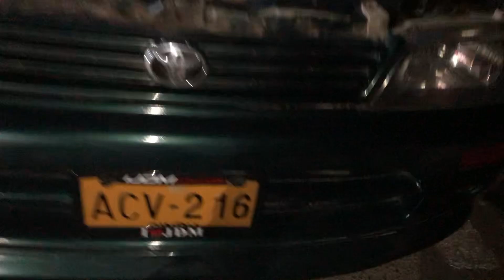3sgt engine with turbo installed in Corolla Indus 1998 check performance complete review by (m.s.v)